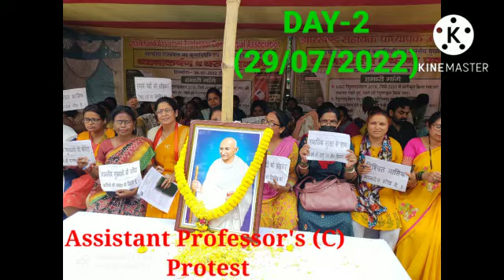Assistant professor's (C) Protest program in Rajbhawan Ranchi, Jharkhand.